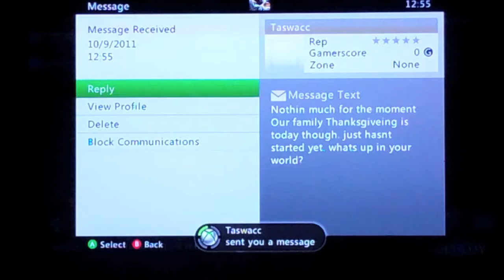Even More BF3 beta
Darn! Forgot what this video included. Anyways, the beta has closed, and I never got the chance to use the EOD bot... Now the wait for retail BEGINS.